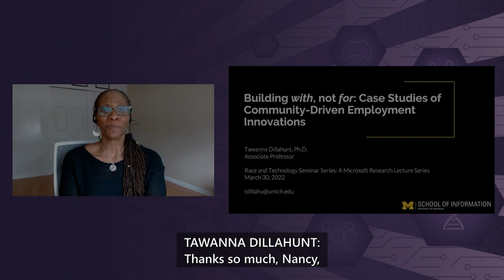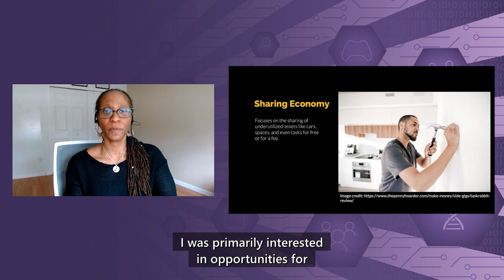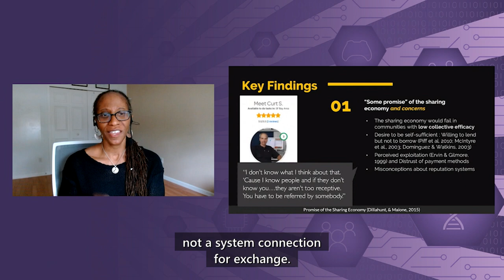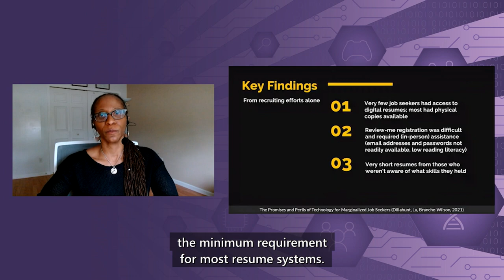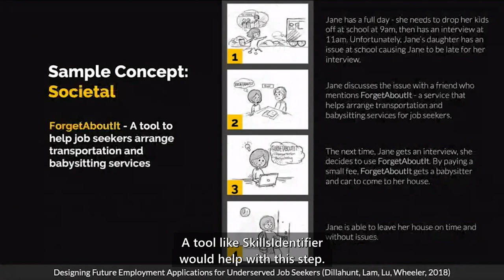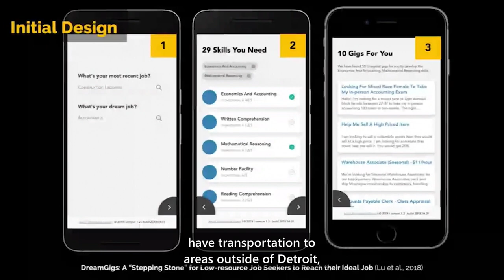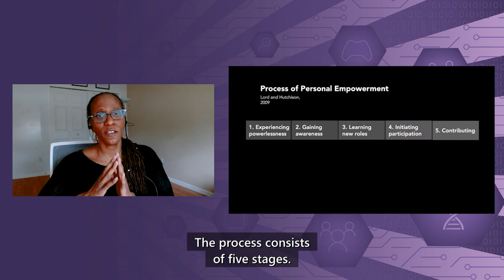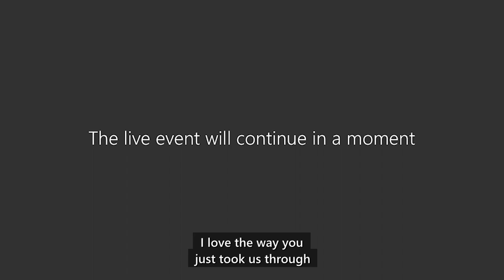Building with, not for: Case Studies of Community-Driven Employment Innovations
Speaker: Dr. Tawanna Dillahunt, Associate Professor at the University of Michigan’s School of Information (UMSI)

Technology presents a force for positive change; however, technology has perpetuated racism and deepened social inequality and injustice seen in society. There are many reasons for these injustices within our design and development practices alone. Our underlying assumptions about who has access to technology inherently exclude the most negatively impacted. These voices are often missing from the design, development, and evaluation process. Their insight and genius are often missing from the technological narratives that we tell. However, it is unclear what approaches practitioners should take going forward and what steps they might take to integrate these approaches into their existing process. This presentation aims to unpack ways for practitioners to begin combatting the design, development, and deployment of technologies that reinforce and perpetuate racial inequality while designing tools that align with the values and strengths of communities.

In this presentation, I present our process to develop employment tools for and with minoritized job seekers living in Southeastern Michigan. I discuss challenges and missteps when designing for rather than with job seekers, despite taking user-centered design approaches. I discuss what we learned from our missteps, and share a promising approach using a combination of co-design and agile development when designing with job seekers.